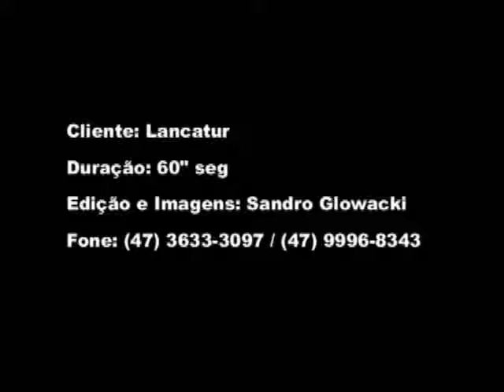Lancatur Transporte e Turismo